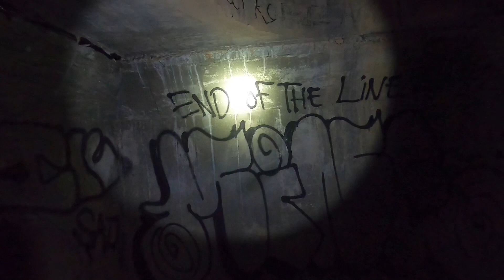Finishing The Underground Backrooms of Congress Ave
Finally we came back and finished these bizarre tunnel system underneath Congress Ave. Although we followed the main tunnel, let is know if you want us to explore the side tunnels.